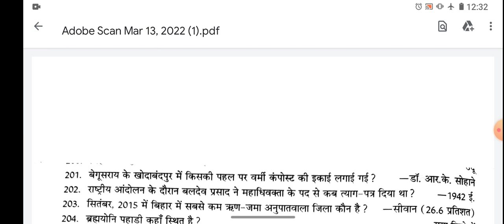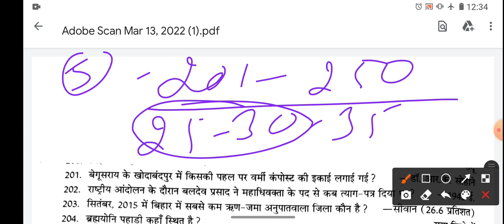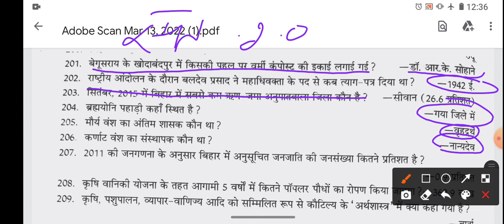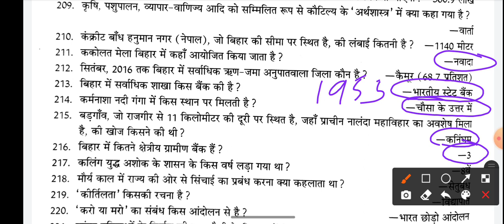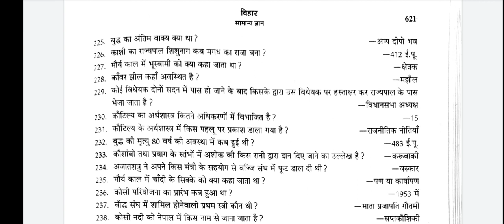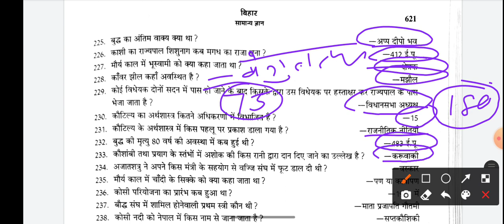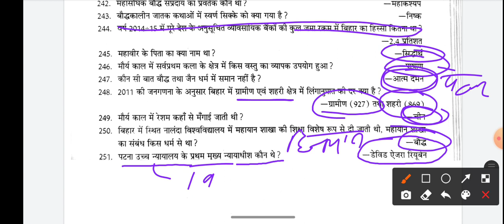67th BPSC || Bihar G. K for BPSC Bihar S.I,CDPO, SSC, NTPC||Bihar Special || Bihar G.K .Part:-05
67th Bpsc
67th bpsc
bihar special
bihar g. k

🎯🎊  General compaction 🎊 🎯